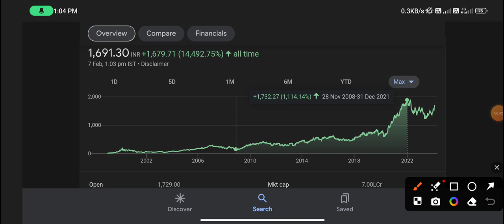Infosys share | infosys share news | infosys share news today